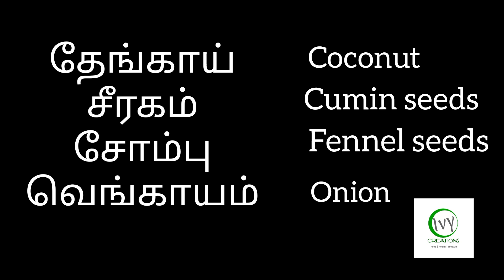நெத்திலி மீன் குழம்பு இந்ந மாதிரி செய்து பாருங்க || Nethili meen kulambu